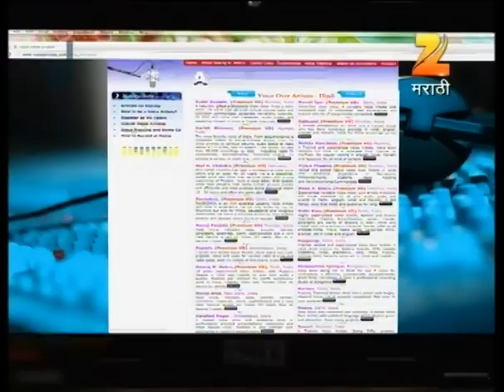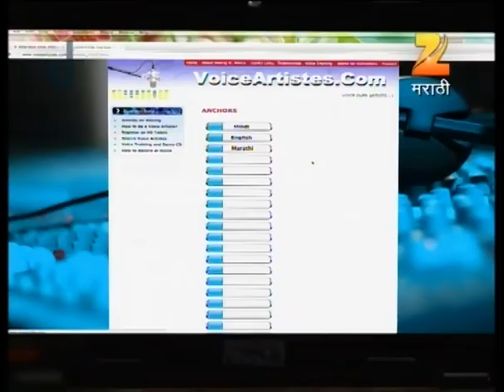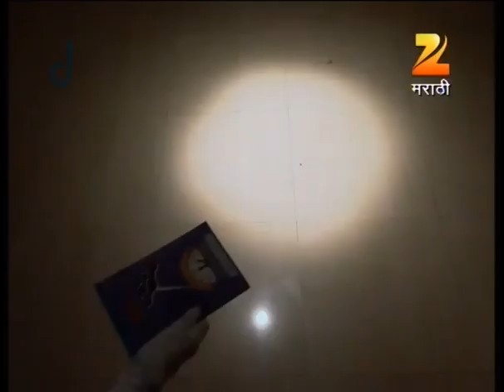Asmita The Detective | Indian Crime Thriller Marathi Show | Full Ep234| Mayuri Wagh | Zee Marathi